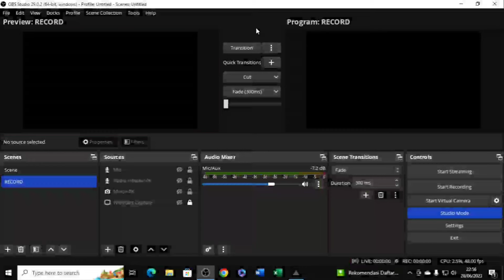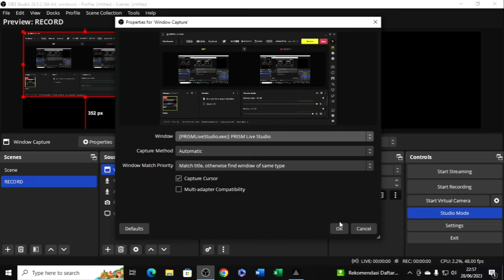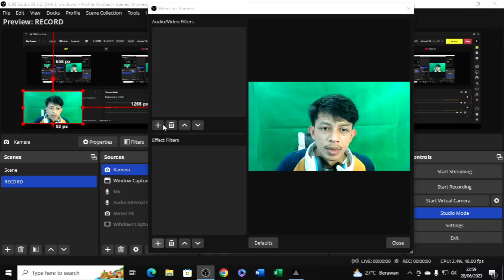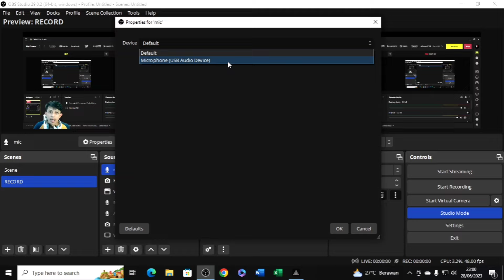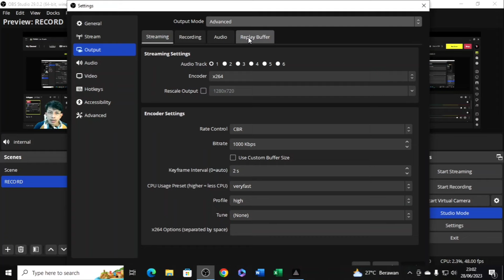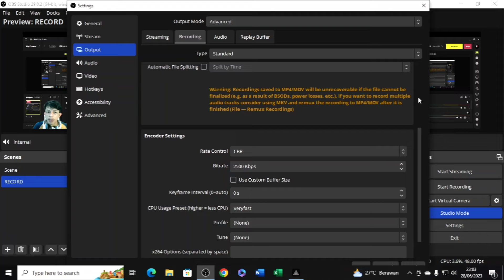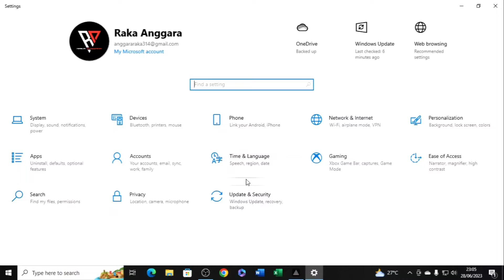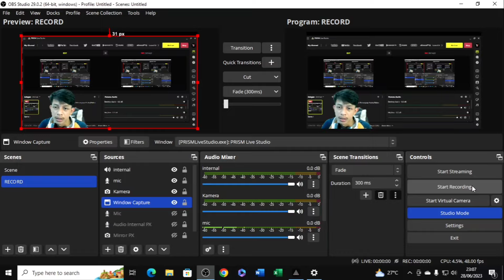Cara Merekam Layar di OBS Studio Terbaru 2023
Guysss...
Video kali ini akan membahas mengenai Cara Merekam Layar di OBS Studio Terbaru 2023.

Penggunaan OBS Studio untuk kebutuhan recording sangatlah menjadi salah satu yang direkomendasikan dikarenakan banyaknya fitur yang mendukung untuk menghasilkan hasil recording video menjadi berkualitas.

Buat kalian yang mau membantu channel
Raka Anggara Channel, bisa Donasi kesini :